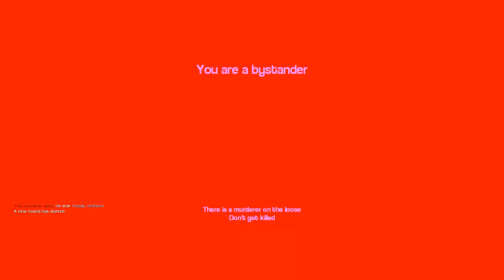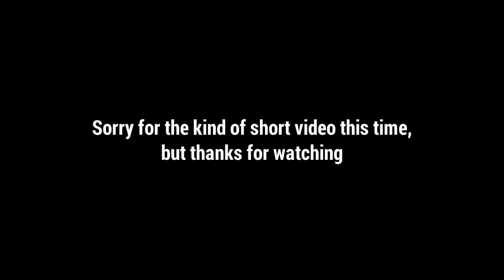Why? (Gmod Murder Gameplay)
Is this even a game anymore or is this just a stupid joke outlet

If you're confused about how Gmod Murder is played:

"Murder is a gamemode made for Garry's Mod.

It's a gamemode of deception and murder based off Murder in the Dark and a bit similar to Cluedo.
One person is a murderer with a knife, who is trying to secretly kill off the other players.

The other players must use their wits to find out who it is and kill them first. Unfortunately they only have the one gun between them."

Song used is "Brisk Yellow" by Blazo. Blazo is amazing, you should check him out at his soundcloud,